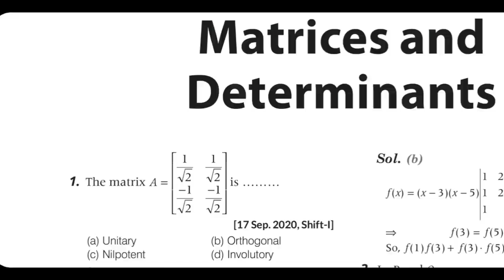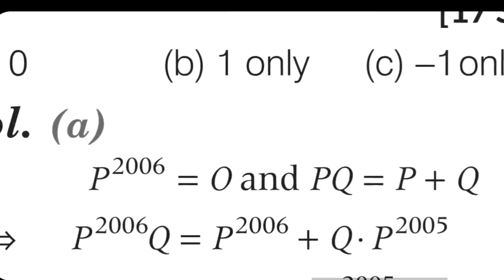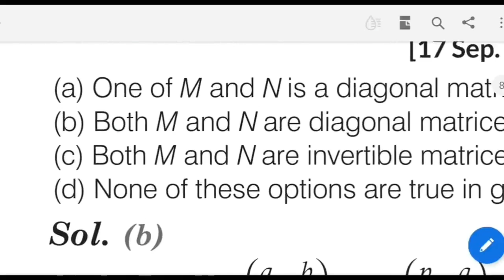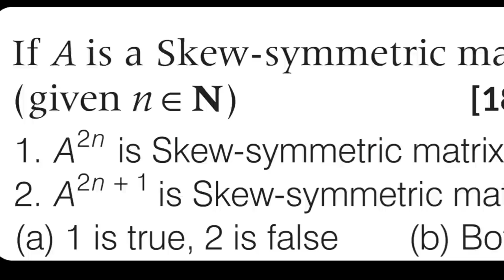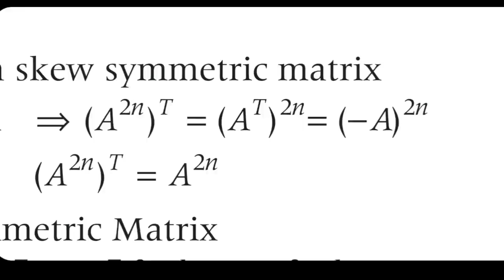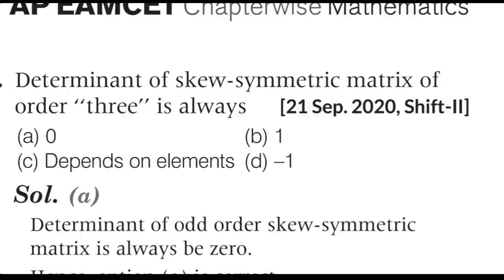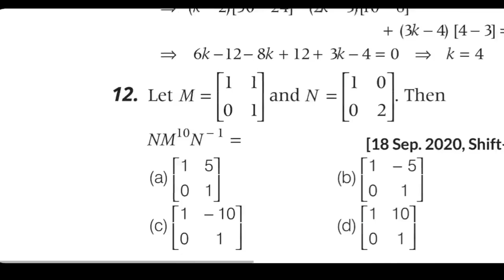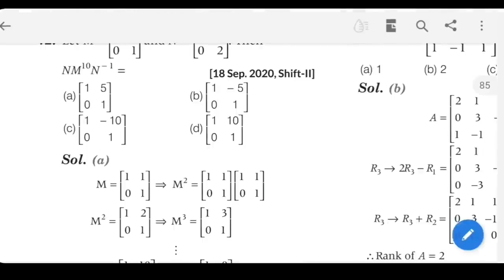EAMCET 2023 SHORT TERM FREE ONLINE COACHING CLASS 1